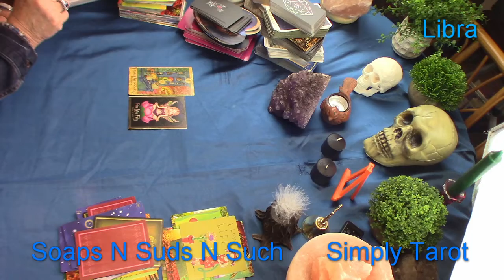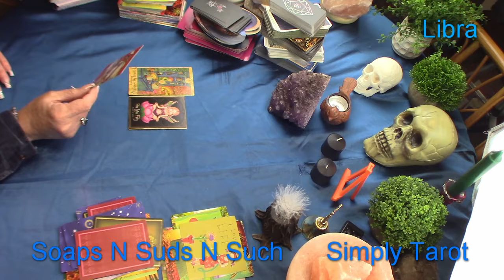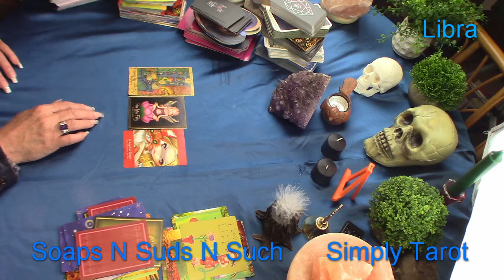LIBRA “Keep that Temper in Check!”